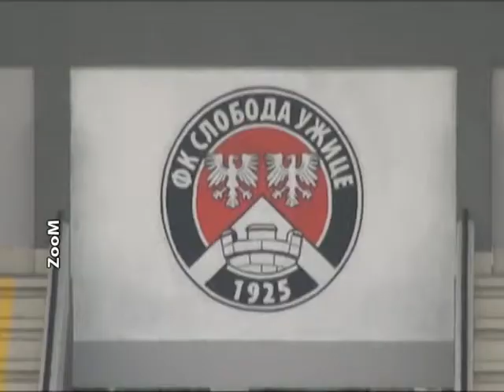IZVESTAJ SA KZN SLOBODE POINT.mpg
Sportski direktor Dragic Neskovic i trener Ljubisa Stamenkovic sumirali rezultate predhodne sezone u FK Sloboda Point.